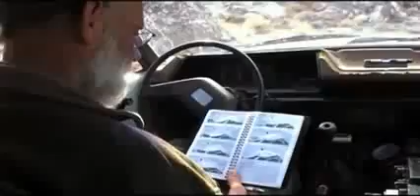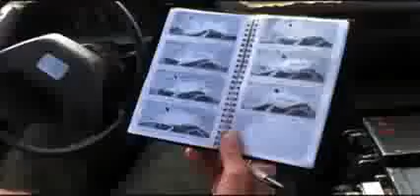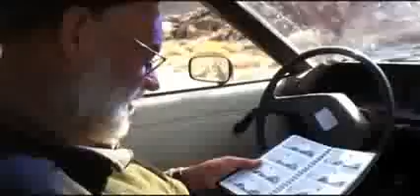3 Secrets About Our Sun by Eric Dollard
The great big fusion bomb in the sky